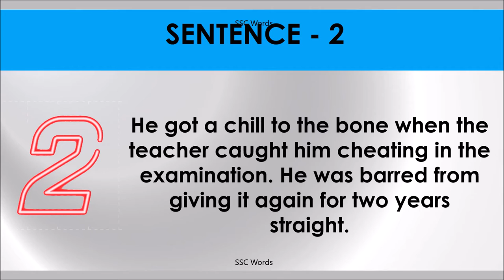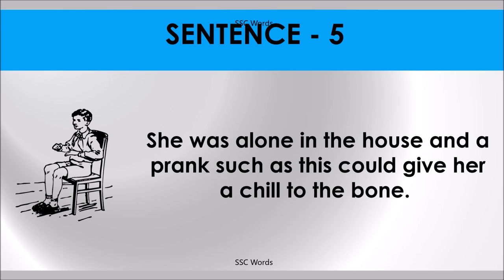CHILL TO THE BONE Idiom 611 # Meaning and five sentences # SSC Words